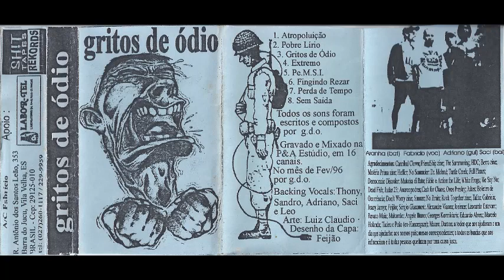Gritos de Ódio – Gritos de ódio | k7 demo - 1996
Vila Velha - Espírito Santo

01 - Atropoluição
02 - Pobre lírio
03 - Gritos de ódio
04 - Extremo
05 - Permita mudanças em seu interior
06 - Fingindo rezar
07 - Perda de tempo
08 - Sem saídas